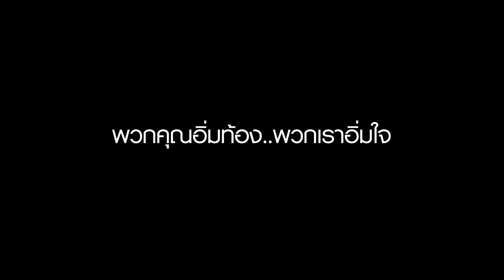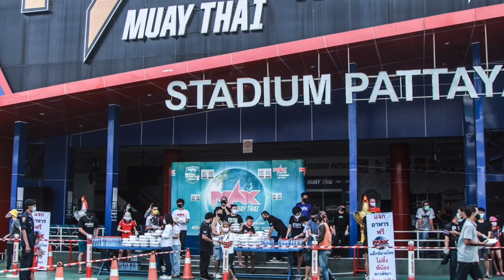MAX MAUY THAI ขอแบ่งปันน้ำใจให้พี่น้องชาวไทย สู้ไปด้วยกัน